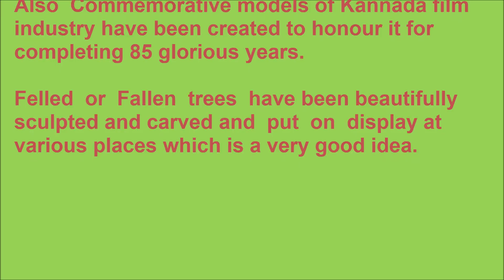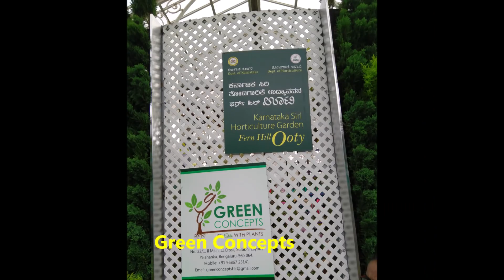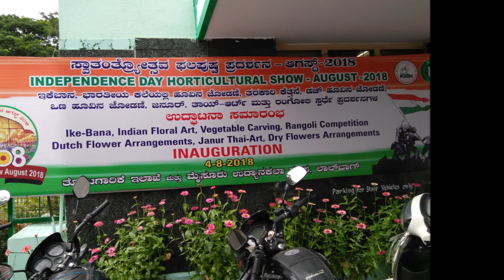Lalbagh Flower Show Bangalore August 4th to 15th , 2018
Every year  during  Republic day  and  Independence day  the  Lalbagh Bangalore  flower show is held  , This year  the   208th Lalbagh Flower show is on from  August  4th to 15th , 2018.
This year the central theme is in honour of  Indian Armed Forces - Army , Navy  & Airforce.  The Siachen Glacier in Kashmir - where Indo  - Pak  conflict  began  in 1984  and  troops positioned  till this day &  Amar Jawan  Jyoti  at India Gate New Delhi  has  been
depicted  with floral tributes .

Also  Commemorative models of Kannada film  industry have been created to honour it for completing 85 glorious years.

Lalbagh  authorities  have  come up with a brilliant idea  to  use Felled  or  Fallen  trees  which  have been beautifully  sculpted and carved and  put  on  display at  various places which  gives a very good  look  .